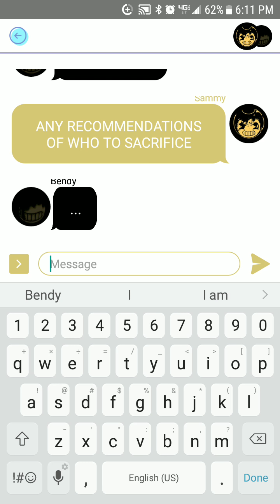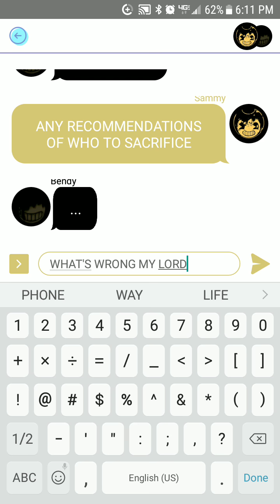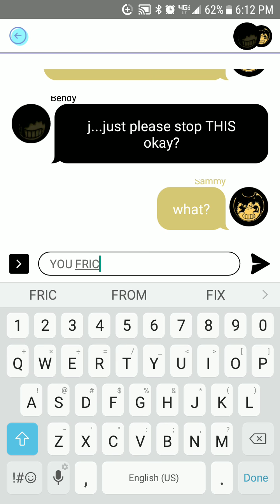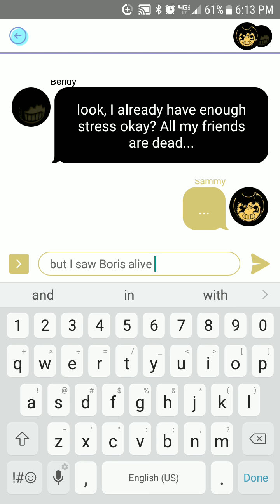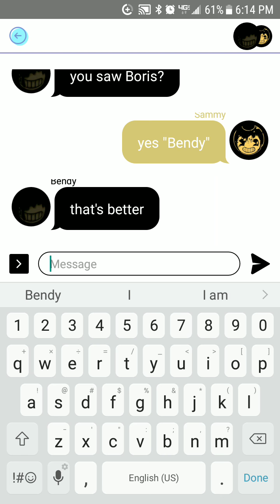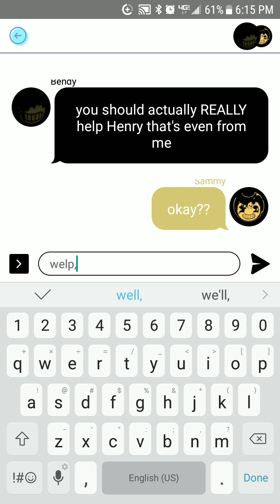Bendy texts Sammy